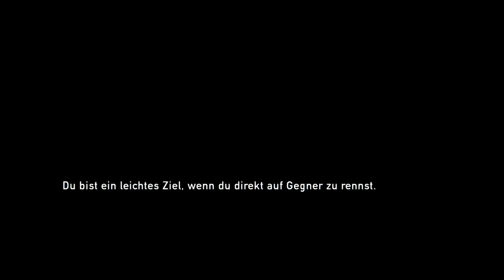The Last of Us Remastered Gameplay (PS4 Pro) Deutsch Part 13 - Das nächste Drama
The Last of Us ist ein emotionaler Survival-Thriller, der den Spieler in die endzeitliche Stadtkulisse von Pittsburgh versetzt, das - nachdem eine Seuche die Menschheit fast zur Gänze ausgerottet hat - Schritt für Schritt von der Natur zurückerobert wird. In diesem Szenario kämpfen die Hauptcharaktere Joel und Ellie ums nackte Überleben. The Last of Us kombiniert Überlebenskampf und packende Action-Elemente mit charismatischen Charakteren, die durch den Lauf der Geschichte zusammengeschweißt werden.

Die Bevölkerung der USA wurde durch eine moderne Plage fast vollständig ausgelöscht. Die Natur breitet sich in den verlassenen Städten wieder aus und die wenigen Überlebenden töten sich gegenseitig, um an Nahrung, Waffen und alles andere heranzukommen, dessen sie habhaft werden können. In Pittsburgh beginnt ein Kampf ums Überleben zweier Menschen, den sie fortan gemeinsam führen müssen: Der erfahrene Straßenkämpfer Joel und die Jugendliche Ellie. Er soll sie aus der Gefahrenzone "Hunter City" bringen. Andere feindselig gestimmte Überlebende, Zombies und der Mangel an Ressourcen machen die Mission zur scheinbar unlösbaren Aufgabe. Nur zu zweit können sie die Herausforderungen meistern und ihr Überleben sichern. Auf ihrer sich anschließenden Reise durch die USA wird der Spieler die Einsamkeit und desolate Situation der beiden miterleben. Die Geschichte wird die Verbindung zwischen Ellie und Joel erläutern und Themen wie Loyalität, Liebe und auch Rache auf eine Art behandeln, die noch nie zuvor in einem Videospiel oder auch im Film gesehen wurde. Es ist eine emotionale Achterbahnfahrt die immer wieder vor Augen führt, was es bedeutet, Mensch zu sein und was von einem verlangt wird, wenn man überleben will.

Der Spieler führt die Figur des Joel, der Unterstützung durch Ellie erfährt. Die Gegner, auf die beide treffen, reagieren unter dem Begriff "Balance of Power"-KI realistisch auf jede Situation, die ihnen durch den Kampfstil des Spielers dargeboten wird.
Der Mangel an Ressourcen zwingt Joel und Ellie, immer wieder nach neuen Waffen oder Munition zu suchen. Nur zu oft werden die beiden deshalb zu Gejagten. Lebensspendende Deckung und kreative Lösungen für einen Ausweg aus Angriffssituationen sind oftmals der einzige Weg zum Überleben. So entsteht eine spannende Mischung aus purer Action und Survival-Elementen.

Off. PlayStation Magazine UK: 10/10
"Ein Kunstwerk, in dem fantastische Aussichten und Klänge ein emotional erschöpfendes, konstant fesselndes Ende-aller-Tage-Abenteuer befeuern.

Empire Magazine: 5/5
"The Last of Us ist nicht nur das beste Spiel, das Naughty Dog bislang geschaffen hat, und ein heißer Anwärter auf den Titel "bestes Spiel dieser Konsolengeneration", sondern es könnte sich auch als der "Citizen-Kane-Moment" der Spieleindustrie herausstellen - ein Meisterwerk, auf das man noch in Jahrzehnten wohlwollend zurückblickt."

Edge Magazine: 10/10
"Naughty Dog hat das fesselndste, emotional nachklingendste Story-getriebene Epos dieser Konsolengeneration abgeliefert." Es handelt sich bei "The Last of Us" erst um das 15. Spiel in der langjährigen Geschichte des Magazins, dem die Höchstwertung zuteil wird.

Facts & Features:
Eine intensive, von starken Charakteren getragene Geschichte, durch das Erfolgsstudio Naughty Dog perfekt inszeniert.

Herausragendes Setting eines verwilderten Amerika, das von der Natur zurückerobert wurde.

Unberechenbare Begegnungen mit Feinden durch das erstklassige KI-System.

Unvorhersehbarer Einzelspieler Story Modus, im Stile eines Hollywood Blockbusters.

Dank modernster Motion Capturing werden die Emotionen noch realistischer transportiert.

Im Online Mehrspieler Modus gemeinsam ums Überleben kämpfen.